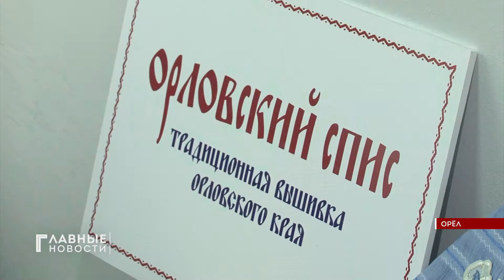"Орел Туристический" - название новой экспозиции, которая открылась в Краеведческом музее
В её основе - сувениры Союза мастеров-ремесленников нашего региона. Спис, изделия из глины и керамики - все это - в обрамлении снимков известных мест Орловщины.